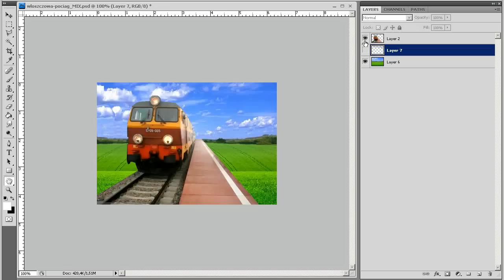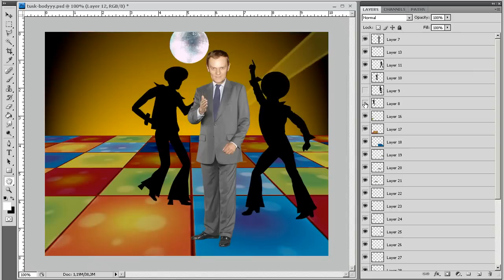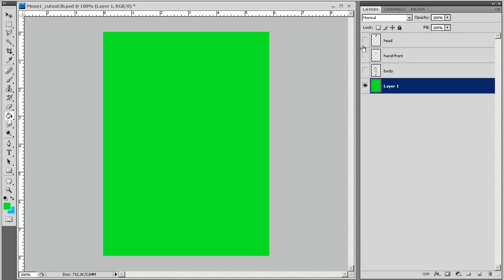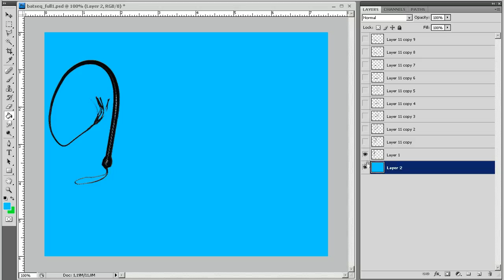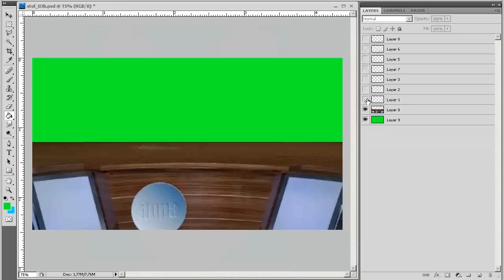Vj Dominion - making of Megamiks 1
kulisy realizacji Megamiksu